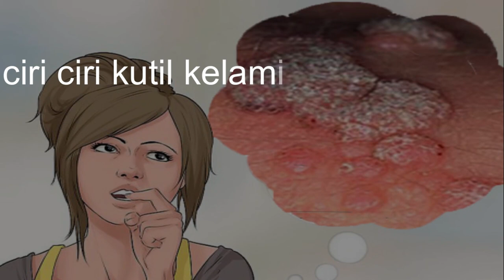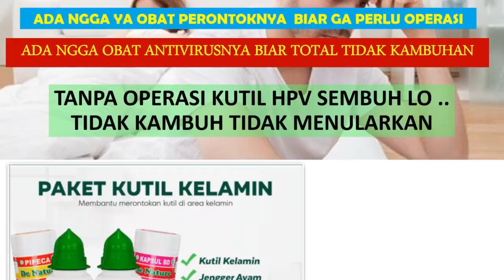Apakah Kutil Kelamin Bisa Sembuh Dengan Sendirinya, Simak Ya Gan....Ini Dia Penjelasan Lengkapnya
Cara Mengobati Kutil Kelamin, Meski sebagian besar kutil di kulit tidak berbahaya, tetapi kutil yang muncul di area genital tidak boleh diabaikan. Kutil kelamin adalah penyakit yang ditandai dengan munculnya daging yang tampak seperti jengger ayam atau brokoli di daerah kelamin. Pada pria, kutil biasanya timbul di buah zakar atau sekitar anus, sedangkan pada wanita biasanya muncul di bibir kemaluan dan vagina.

Kutil kelamin sering kali sulit dideteksi karena penyakit ini biasanya timbul tanpa gejala. Biasanya, penyakit ini baru ketahuan jika sudah muncul berbentuk tonjolan atau bentuk lainnya. Cara Menghilangkan Kutil Kelamin, Segera cari konsultasi dengan dokter untuk penanganan segera kutil kelamin makin besar, bertambah banyak, dan mudah berdarah.

Pengobatannya bisa beberapa cara, mulai dari tindakan operatif maupun non operatif (obat oles, krioterapi, dan penggunaan larutan asam).

Itulah beberapa cara aman menghilangkan kutil di kulit. Penanganan yang paling tepat tentu harus berdasarkan konsultasi dan pemeriksaan dokter. Hindari mengobati kutil sendiri, apalagi jika Anda punya diabetes atau kelemahan sistem kekebalan tubuh karena bisa rentan mengalami infeksi.

Cara Mengatasi Kutil Kelamin, Kutil Genitalis atau dengan nama lain Kondiloma Akuminata merupakan kutil di dalam atau di sekeliling vagina, penis atau dubur, yang ditularkan melalui hubungan seksual. Kondiloma akuminatum ialah vegetasi oleh Human Papiloma Virus tipe tertentu, bertangkai, dan permukaannya berjonjot. Tipe HPV tertentu mempunyai potensi onkogenik yang tinggi, yaitu tipe 16 dan 18. tipe ini merupakan jenis virus yang paling sering dijumpai pada kanker serviks. Sedangkan tipe 6 dan 11 lebih sering dijumpai pada kondiloma akuminatum dan neoplasia intraepitelial serviks derajat ringan.

Kutil genitalis sering ditemukan dan menyebabkan kecemasan karena:
Tidak enak dilihat Bisa terinfeksi bakteri Bisa merupakan petunjuk adanya gangguan sistem kekebalan.

Penyebab Kutil Kelamin Penyebab penyakit ini adalah virus papilloma. Cara Menyembuhkan Kutil Kelamin, Pada wanita, virus papiloma tipe 16 dan 18, yang menyerang leher rahim tetapi tidak menyebabkan kutil pada alat kelamin luar dan bisa menyebabkan kanker leher rahim. Virus tipe ini dan virus papiloma lainnya bisa menyebabkan tumor intra-epitel pada leher rahim (ditunjukkan dengan hasil Pap-smear yang abnormal) atau kanker pada vagina, vulva, dubur, penis,mulut, tenggorokan atau kerongkongan.

Gejala Klinis Kutil Kelamin
Kutil genitalis paling sering tumbuh di permukaan tubuh yang hangat dan lembap. Pada pria, area yang sering terkena adalah ujung dan batang penis dan dibawah kulit depannya (jika tidak disunat). Pada wanita, kutil timbul di vulva, dinding vagina, leher rahim (serviks) dan kulit di sekeliling vagina. Kutil genitalis juga bisa terjadi di daerah sekeliling anus dan rektum, terutama pada pria homoseksual dan wanita yang melakukan hubungan seksual melalui dubur.

Kutil biasanya muncul dalam waktu 1-6 bulan setelah terinfeksi, dimulai sebagai pembengkakan kecil yang lembut, lembap, berwarna merah atau pink. Mereka tumbuh dengan cepat dan bisa memiliki tangkai. Pada suatu daerah seringkali tumbuh beberapa kutil dan permukaannya yang kasar memberikan gambaran seperti bunga kol (blumkol).

Pada wanita hamil, pada gangguan sistem kekebalan (penderita AIDS atau pengobatan dengan obat yang menekan sistem kekebalan) dan pada orang yang kulitnya meradang, pertumbuhan kutil ini sangat cepat.

Diagnosa Kutil Kelamin
Pengobatan Kutil Kelamin, Diagnosis ditegakkan berdasarkan gejala dan hasil pemeriksaan fisik. Kutil yang menetap bisa diangkat melalui pembedahan dan diperiksa dibawah mikroskop untuk meyakinkan bahwa itu bukan merupakan suatu keganasan. Wanita yang memiliki kutil di leher rahimnya, harus menjalani pemeriksaan Pap-smear secara rutin.

Pengobatan Kutil Kelamin
Kutil pada alat kelamin luar bisa diangkat melalui laser, krioterapi (pembekuan) atau pembedahan dengan bius lokal. Pengobatan kimiawi, seperti podofilum resin atau racun yang dimurnikan atau asam trikloroasetat, bisa dioleskan langsung pada kutil. Salep Kutil Kelamin, Tetapi pengobatan ini memerlukan waktu beberapa minggu sampai beberapa bulan, bisa melukai kulit di sekelilingnya dan sering gatal.

Jika Anda Sedang Mencari Obat Kutil kelamin Tanpa Operasi di apotik, Obat Kondiloma Akuminata, Obat Jengger Ayam, Salep Penghilang Kutil Kelamin, Salep Perontok Kutil Kelamin, Obat Penghilang Kutil di Anus, Segera Hubungi Kontak Kami HP/WA 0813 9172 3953